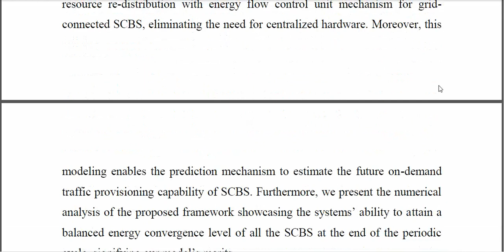Decentralized Renewable Resource Redistribution and Optimization for Beyond 5G Small Cell Base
IEEE PROJECTS 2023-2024 TITLE LIST
From Our Title List the Cost will be,
Python=4500/-
Mininet=5000/-
Dot Net Project =2500/-
Java Project=2500/-

Support Including Packages
* Complete Source Code
* Complete Documentation
* Complete Presentation Slides
* Flow Diagram
* Database File
* Screenshots
* Execution Procedure
* Video Tutorials
* Supporting Softwares

Support Specialization
* 24/7 Support
* Ticketing System
* Voice Conference
* Video On Demand
* Remote Connectivity
* Document Customization